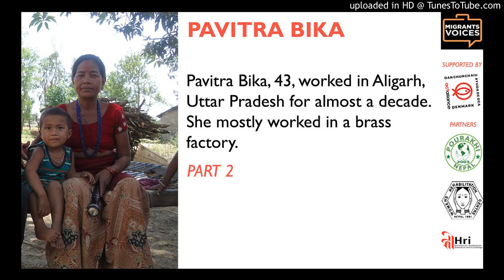Pavitra Bika - Part 2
MIGRANTS VOICES: Pavitra Bika, 43, worked in Aligarh, Uttar Pradesh for almost a decade. Unlike nearly all the other women interviewed, she mostly worked in a brass factory. She has also worked in Saudi Arabia.